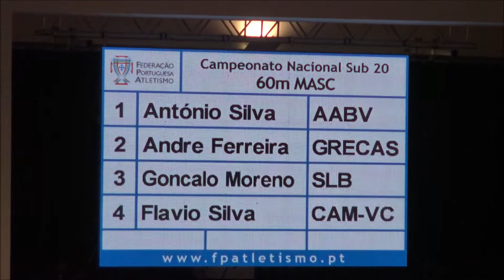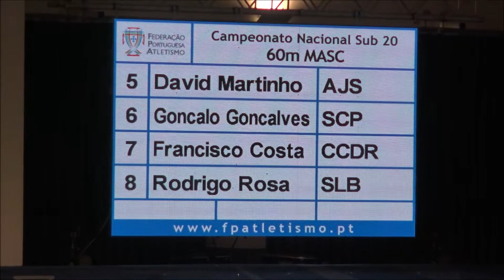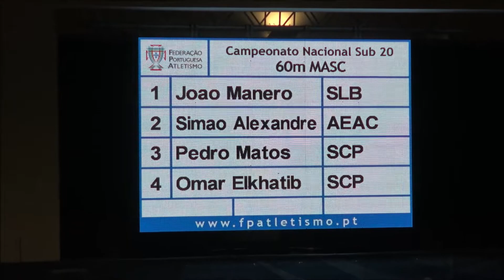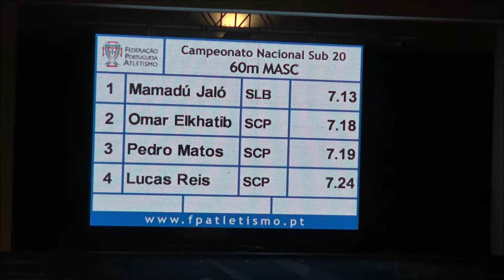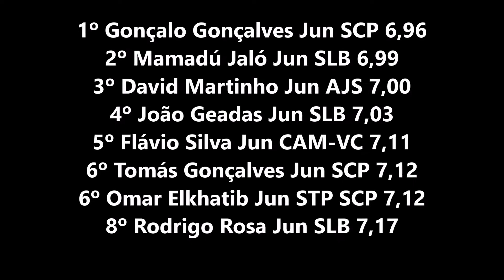Atletismo - Nacional Sub20 P.C: 60m Masc. FEV2019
Atletismo - Campeonato Nacional Juniores (Sub 20) em Pista Coberta: 60 Metros Masculinos. A prova decorreu na Nave dos Desportos Altice Fórum, em Braga, na tarde de sábado, dia 23 de fevereiro de 2019.